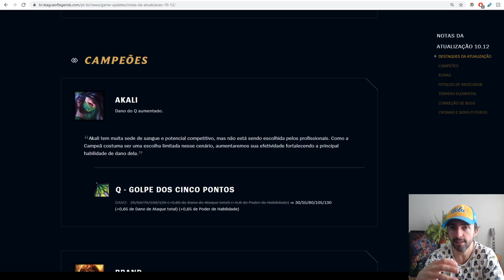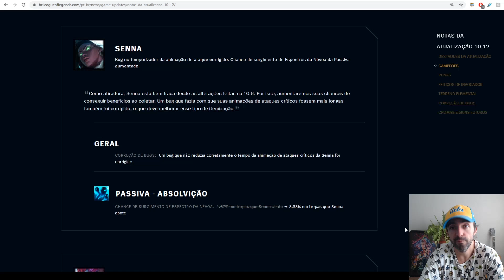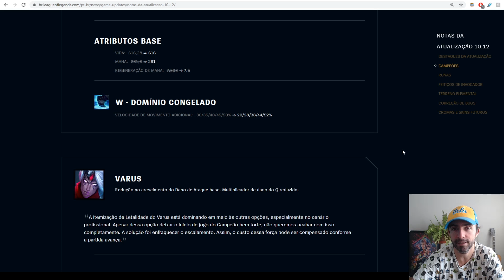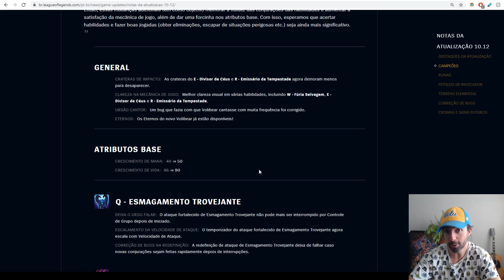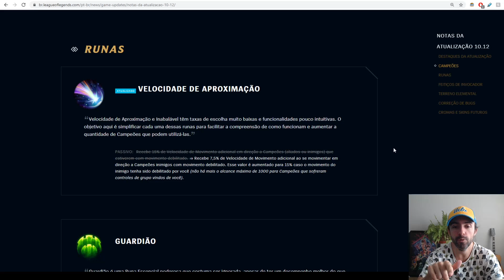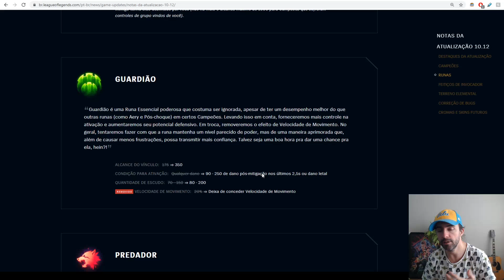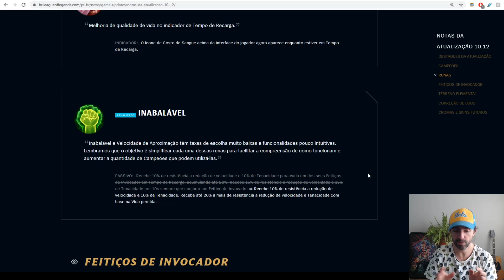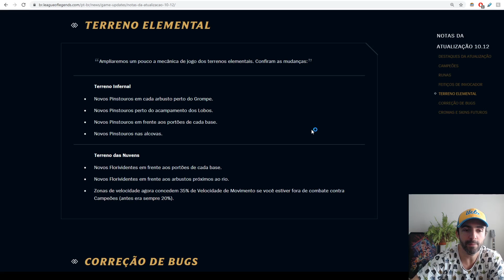DARIUS GANHOU A PASSIVA DA JINX E YASUO É BANIDO DA BOT LANE PARA SEMPRE, ANÁLISE PATCH 10.12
O que a Riot fez com o Darius? E o pobre Yasuo? kkk
Essa é análise do patch 10.12 e as suas loucuras, que acabam de chegar no League of Legends.